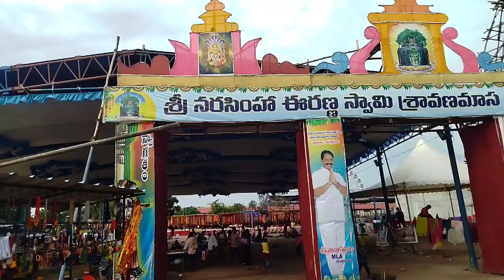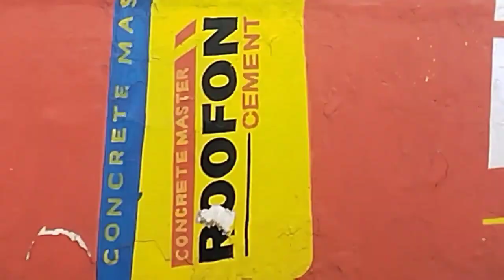శ్రీ నరసింహా ఉరుకుంద ఈరన్న స్వామి దర్శనం చేసుకొన్నాము |Urukunda Veeranna(Eeranna)Swamy